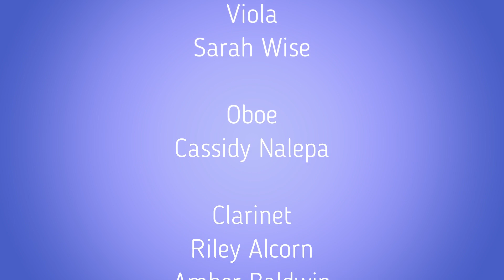The Avengers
Defiance College Community Orchestra, Spring 2021
Defiance, Ohio

The Avengers by Alan Silvestri
arr. Johnnie Vinson